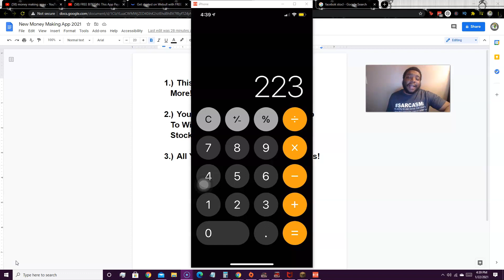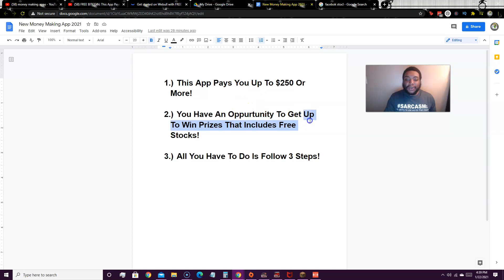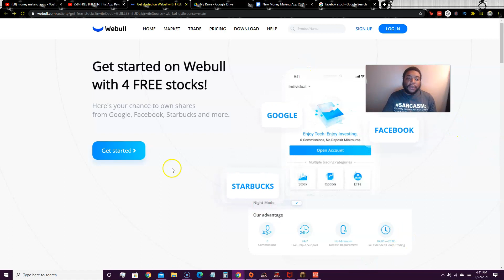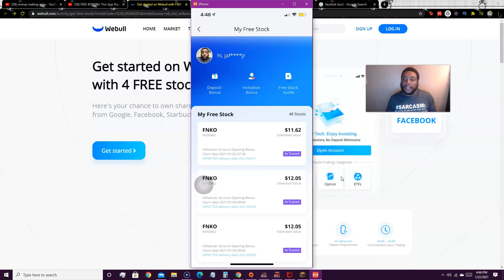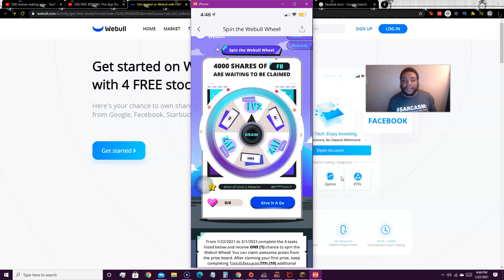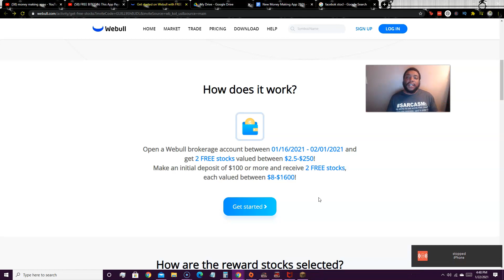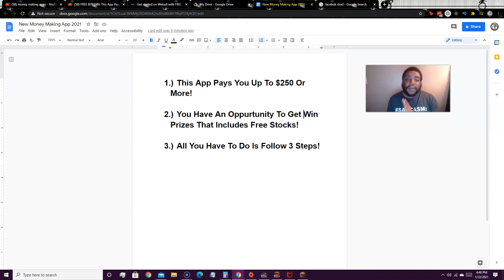This App Pays You Up To $250 For DOING NOTHING! (Make Money Online 2021!)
Hey! Join Strike and earn $5 when you sign up and verify your account using my referral code 7OM2RY Also sign up for Bambu and get a $10 dollar bonus (You Get Free $10 Dollars When You Sign Up! The Bonus Takes 5 Days To Hit Your Account! And You Must Have A Valid ID To Sign Up!)

🔘💲 5 per invite... 🔘 Plus extra 💲25 for inviting 10 friends
❌ No personal info is required ❌ No deposit is required
🏦 Payouts for your invites are done on Fridays‼️ Note⚠️: USA ONLY

Survey Junkie (Take surveys. Get PAID. Be an influencer. Share your opinion to help brands deliver better products & services. Make sure you confirm your email to get more survey opportunities.)

Want to earn $3 for free?? 👉Get $3 FOR YOU just by using my As soon as you get the money you can set up Apple Pay and spend it! You can also refer people and earn $3 per person!

In this video, I'll show you how to make money online with this free money making app.

👍 “LIKE” this video if you’ve gain value from Jaffry